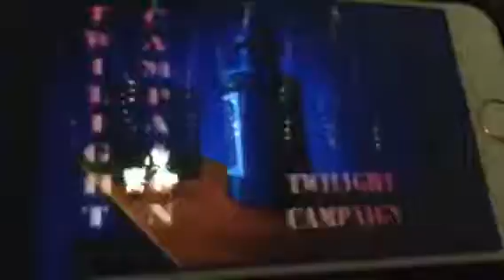Damona sing Pinky and the Brain